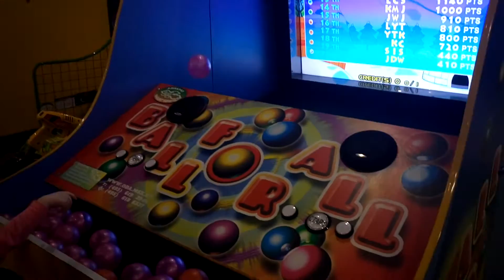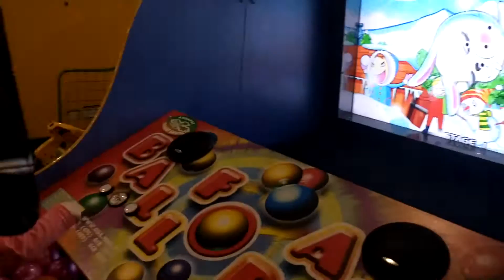Аттракцион АВТОДРОМ Машинки 🚦 Катаемся на ЭлектроМобиле 🎰 Детские Игровые Автоматы Play Day 🎮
Зал игровых автоматов Play Day в детском развлекательном центре. Милана с папой катаются на бамперных машинках на аттракционе автодром, затем играют в видео игру - кидаемся шариками, стреляем уточек из водомета и колотим молотком по выскакивающим обезьянкам.

Спасибо, что смотрите наши детские видео!

Официальный хештег канала Миланы МИЛАдочь если Вы где-то пишите про нас, наш канал и видео, то вставляйте его в свои комментарии.

Добавить субтитры к видео участвуй в развитие канала.